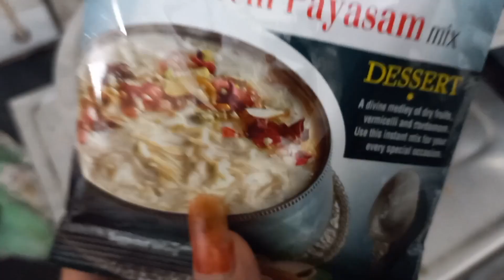என் அத்தைக்கு சாமி கும்பிட்டாச்சு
Love yourself and make others love 💕

Here I am sharing my own thoughts & experience .

Our kutty's channel:

Dhuruvan Diary
Channel Link as follow

Expecting your support for our Kutty channel

This video is purely based on my own vision.

Abusive comments are not acceptable in this channel. You are not allowed to take any of my pics or videos without my permission.